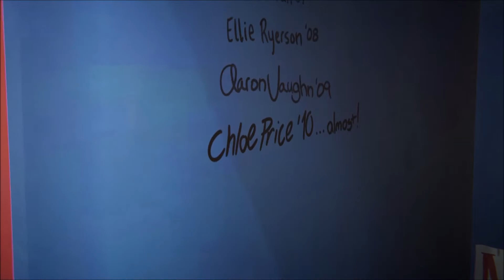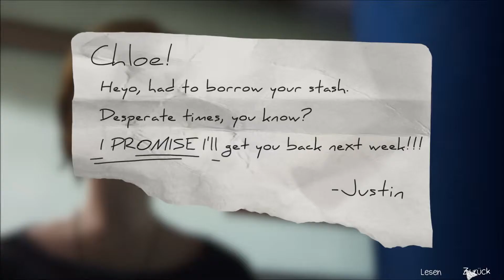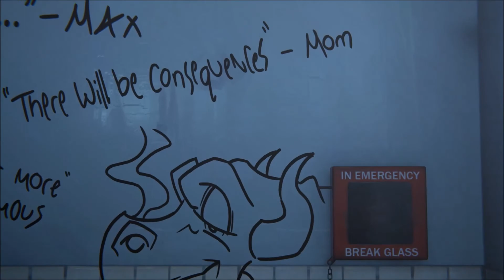Life is Strange: Before the Storm | #09 | Fuck of School | Brokken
Action geladene Lets Plays von A bis Z die dich unterhalten sollen
▼Mehr Infos,Links und vieles mehr▼

Hallo Leute in der heutigen Folge von Life is Strange: Before the Storm | #09 | Fuck of School | Brokken werde ich von der Schule geworfen weil ich geschwänzt habe und dann mich auch noch gegenüber dem Direktor scheiße verhalten habe.

♣Mein Computer & Equipment♣
Headset 1
Headset 2

▼Spenden Büchse▼

Wenn du mich finanziell unterstützen möchtest um mich zu verbessern, jede Spende kommt euch zu gute. Und ihr finanziert damit alle kommend Projekte

Vielen Dank und ich wünsche euch einen schönen Tag

Euer Brokken